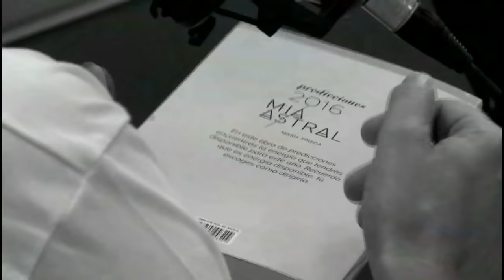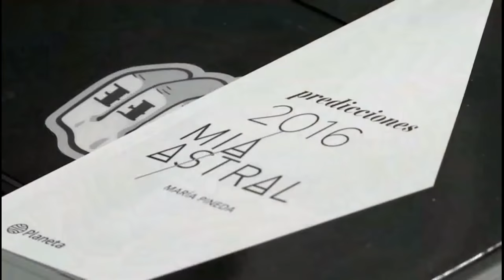MIA ASTRAL le tira la posta a Mario Pergolini en VORTERIX!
La astróloga venezolana pasó por TenemosMalasNoticias y deslumbró a la audiencia con su poder de oratoria con sus conocimientos sobre la influencia de los astros en la vida de las personas. ¡Pero la nota no se queda sólo en la astrología!

Nota grabada en los estudios de VORTERIX.COM el 18 de Noviembre de 2015.